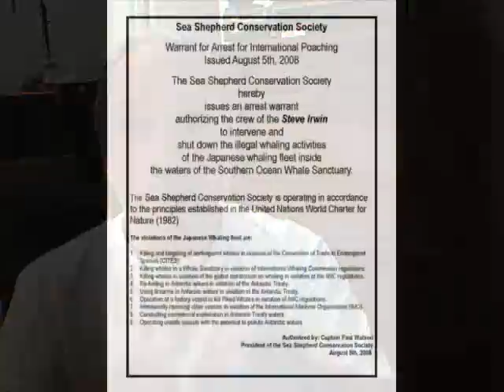WANTED three crew members of Sea Shepherd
The following are WANTED by the Tokyo Metropolitan Police department:

Ralph Anthony Koo             -- age  41 -- USA
Jonathan Lamonto Bachelor -- age 30 -- USA
Daniel George Bebawi          -- age 28 -- UK

The police of Tokyo have issued arrest warrants for the three.  They are part of Sea Shepherd (Farley Mowat garbage scow fame) for committing dastardly and illegal deeds against the whaling industry in Japan.  Soon the warrants will be referred to INTERPOL.  If you have seen or know the whereabouts of these wanted men, please do not attempt to apprehend them.  Instead contact your local law enforcement authorities or INTERPOL:

INTERPOL
General Secretariat
200 quai Charles de Gaulle
69006 Lyon
France

Captain Kangaroo, Cabin Boy, and the girly men pirates of the sea going garbage scow have awoken the Samurai Warrior in Japan, with their childish, now illegal activities.  The Canadians arrested the girly men for interfering with a seal hunt, the French on an island in the Saint Lawrence threw the girly men off their island, now the Japanese are extending the law arm of the law after these sea going vagabonds.

What makes this all so amusing is that on August 5ht, 2008, Sea Shepherd issued an arrest warrant for the Japanese whalers.  Sea Shepherd hallucinating they have law enforcement authority, as evident by the arrest warrant issued by children pretending to be police, and now Captain Kangaroo wearing what appears to be a police badge.  Further proof of the mental disorder known as liberalism, now advanced to or degraded to the Wyatt Earp Syndrome.

Correction in the names on the photos.  Here is the correct names:

Photo 1 -- Jonothan Lamonto Bachelor  -- age 30 -- USA
Photo 2 -- Ralph Anthony Koo               -- age 41 -- USA
Photo 3 -- Daniel George Bebawi           -- age 28 -- UK

Sorry about the mistake.